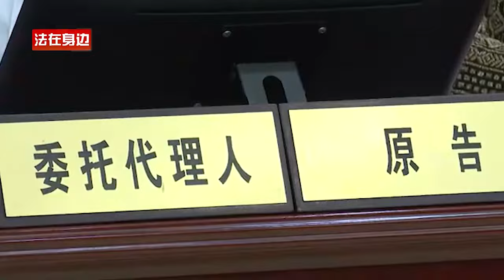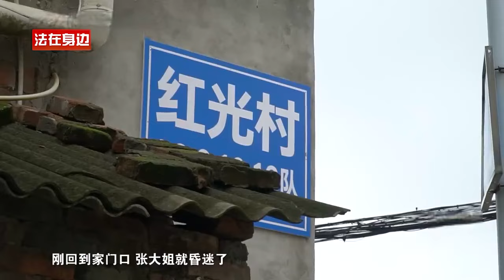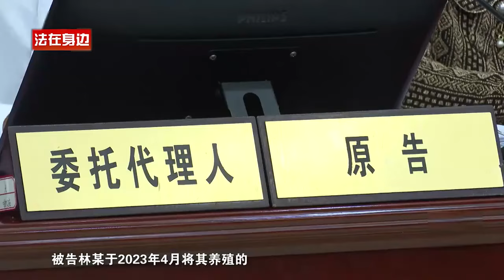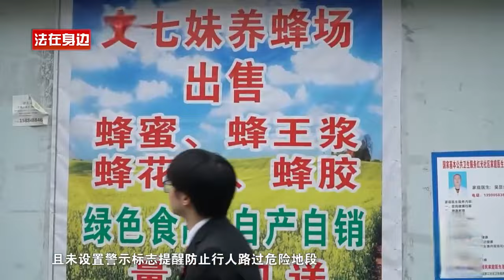女子外出割草被蜜蜂蜇伤，女子向养蜂人索赔9600元， 法官：不需要赔偿如此多！执行现场